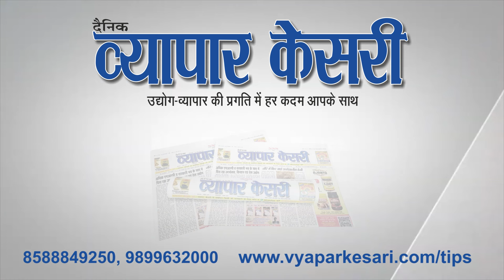Vyapar Kesari | 12 February 2024 | NNS Media